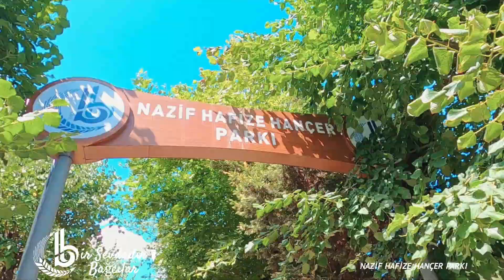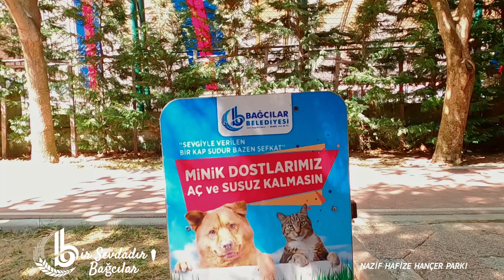NAZİF HAFİZE HANÇER PARKI